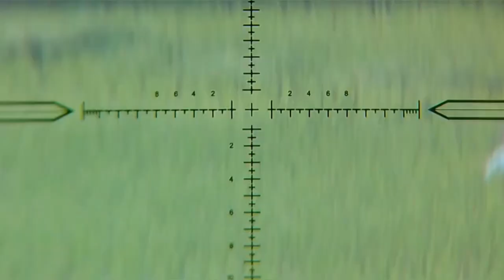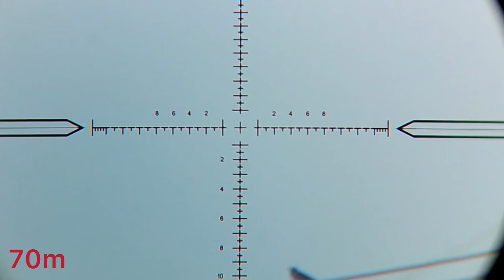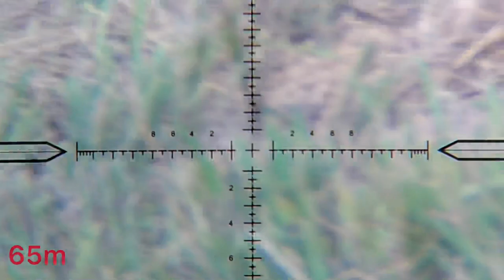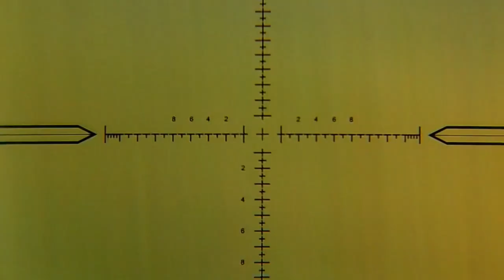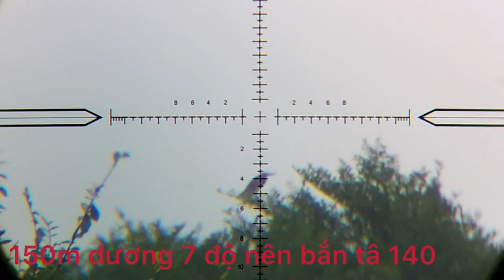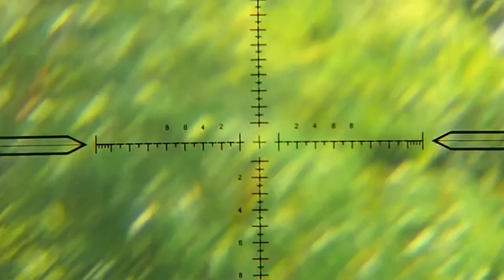Stork hunting|bách phát bách trúng, buổi săn cò đầu mùa cùng key ed hw100 zin. Schmidt & bender